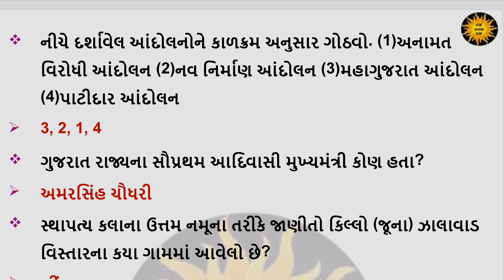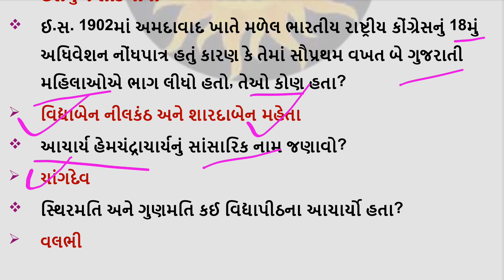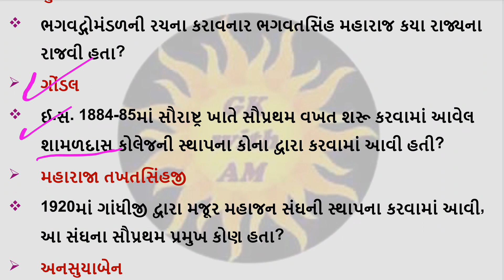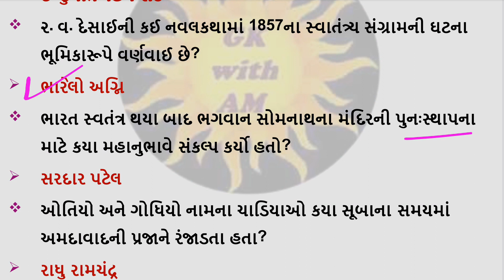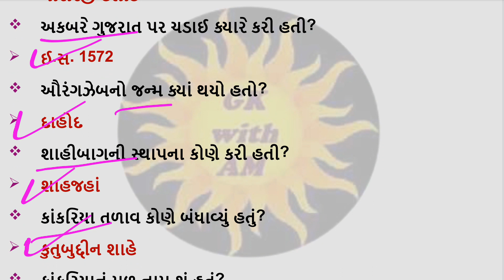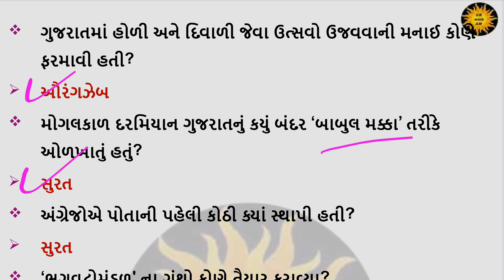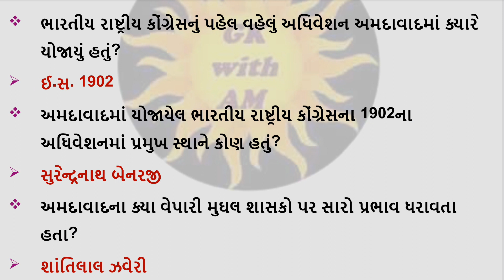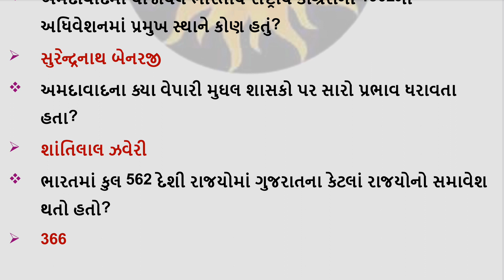ગુજરાતનો ઈતિહાસ most imp પ્રશ્નો | History of Gujarat | History mcq | gk with am